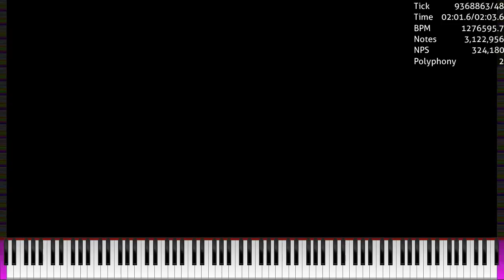[MIDI] TwonoteN 128 - 3.9 Million Notes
Used Program: UMP 1.6 (development), FFmpeg
Used Soundfont: K-Bass Deluxe 3 (realistic).sfz
Used Synth: Keppy's MIDI Converter (500 Voices)

Video was rendered in UMP 1.6 (development).